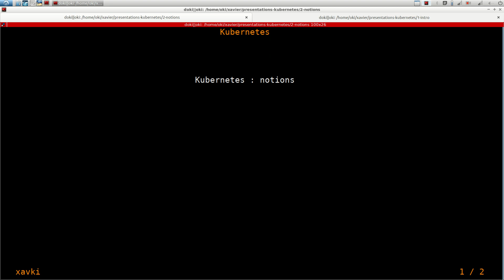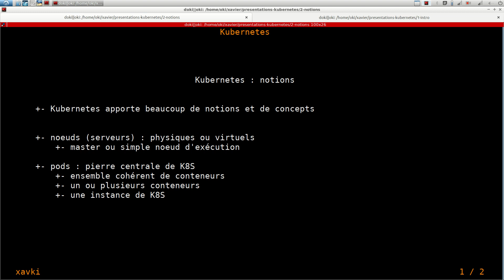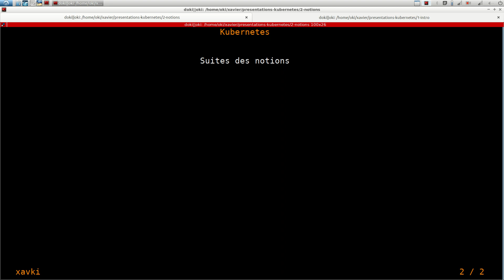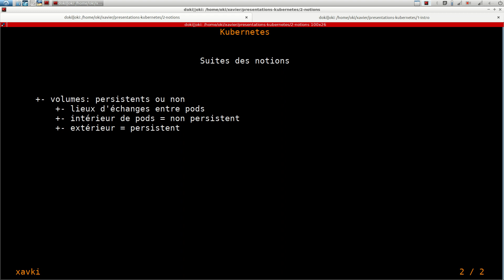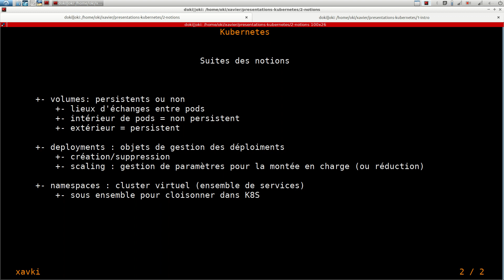KUBERNETES - 2. NOTIONS ET DÉFINITIONS | TUTOS FR